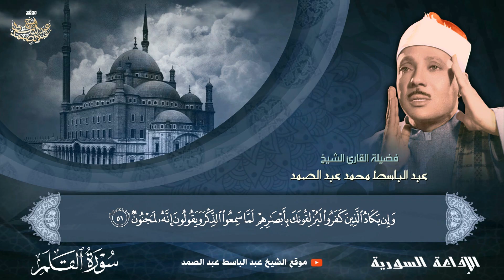سورة القلم 1 - 52 | القارئ الشيخ عبد الباسط عبد الصمد | الإذاعة السورية | جودة عالية ᴴᴰ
إستمع إلى تسجيلات الإذاعة السورية 👇
إشترك في القناة الرسمية لفضيلة القارئ الشيخ | عبد الباسط عبد الصمد 👇
القرآن الكريم بصوت الشيخ عبدالباسط عبدالصمد رحمه الله
سورة القلم كاملة
الإذاعة السورية فترة الخمسينات
Syria Radio 50s
ـــــــــــــــــــــــــــــــــــــــــــــــــــ